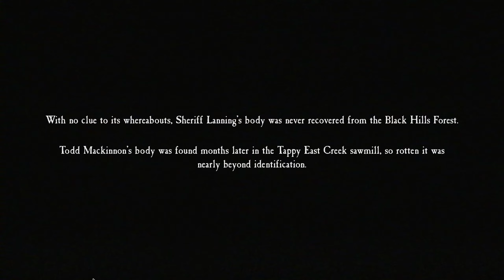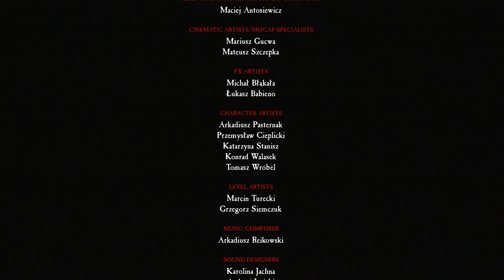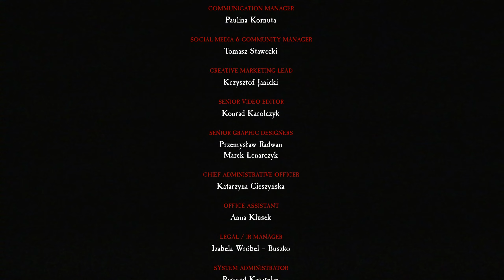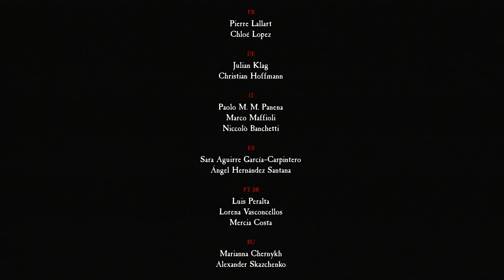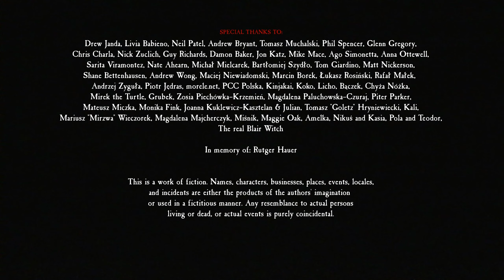Blair Witch - 5/Final Bad Ending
Well apparently you need to not kill any monsters with the flashlight, not break any totems and skipp all the carved figures to get the Good Ending ...